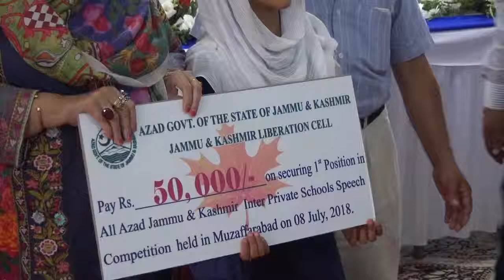Position Holder All Azad Kashmir Inter Private School Speech Competition